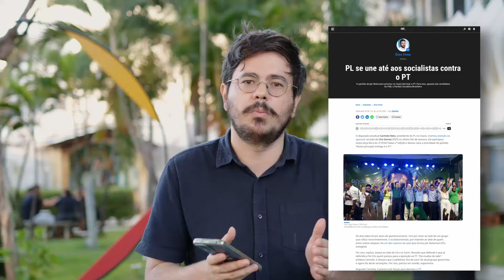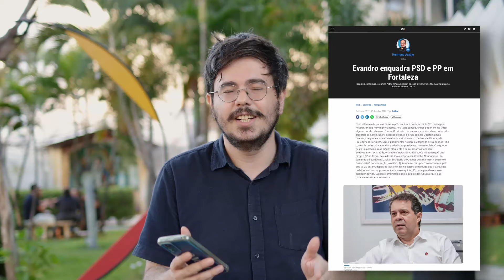Ciro Gomes, Célio Studart e outros nomes das eleições municipais 2024 | Pra começo de conversa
No episódio de hoje, falamos sobre Olimpíadas, o fim do período pré-eleitoral e muito mais!

Quer fazer alguma provocação sobre o nosso conteúdo? Manda, com respeito, claro, que a gente também troca uma ideia.